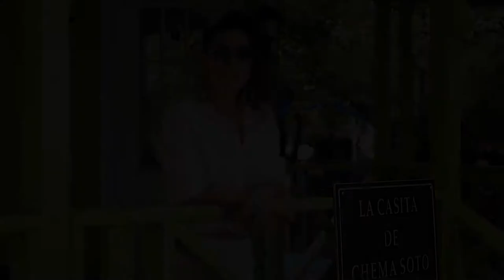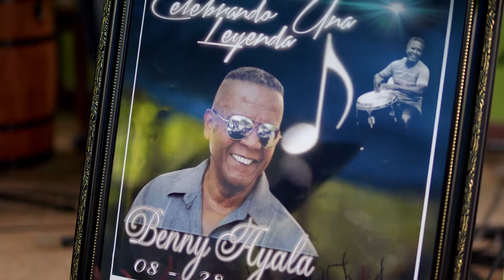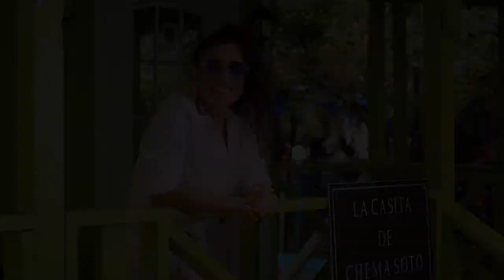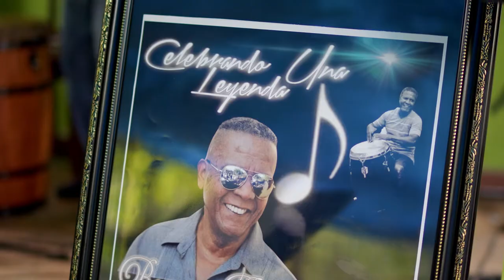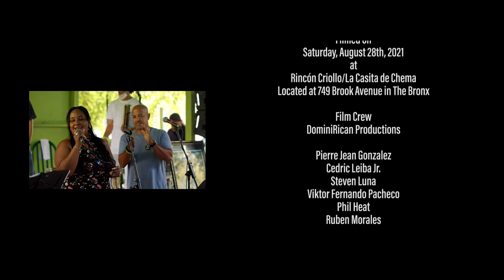Stage Garden Rumba Digital Episode 5 - Rincón Criollo/La Casita de Chema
Site: Rincón Criollo/La Casita de Chema, 749 Brook Avenue, Bronx, NY (off 157th Street)

Pregones/PRTT, We Stay/Nos Quedamos, BomPlenazo, and Hostos Center for the Arts & Culture join hands in remembrance of and special tribute to the late Puerto Rican traditional music and community pillar DON BENNY AYALA.